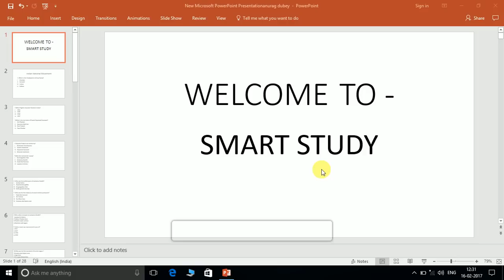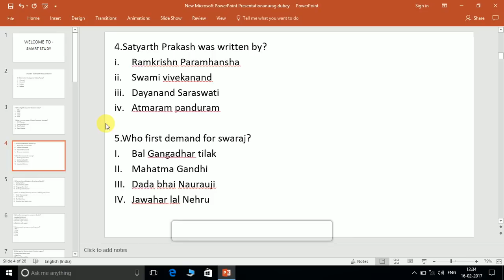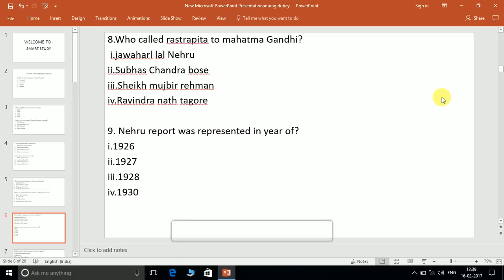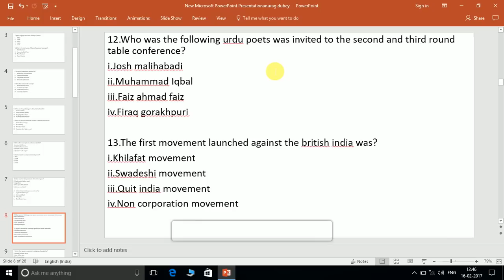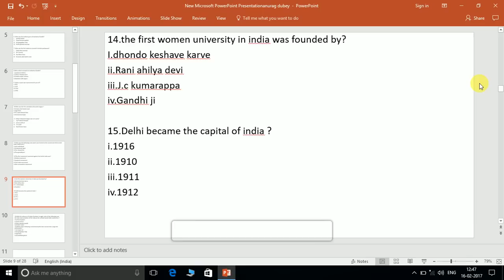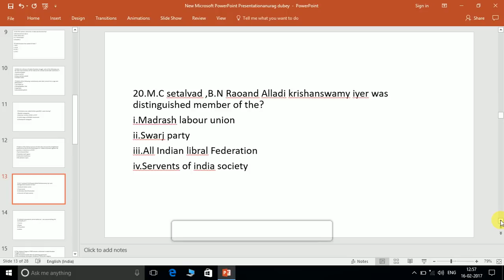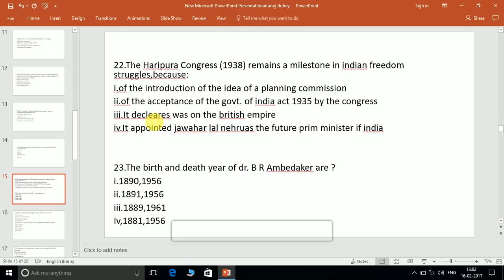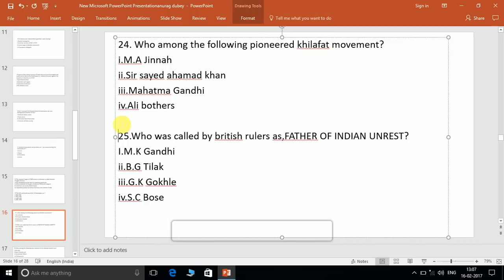Indian national movement important question